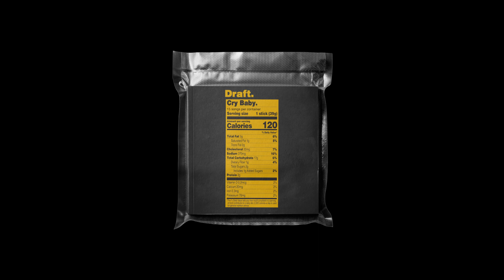draft.__ - wax ( demo 1 )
Track 17 of the "Cry Baby." album by draft.__ (@Femtanyl03's previous alias)